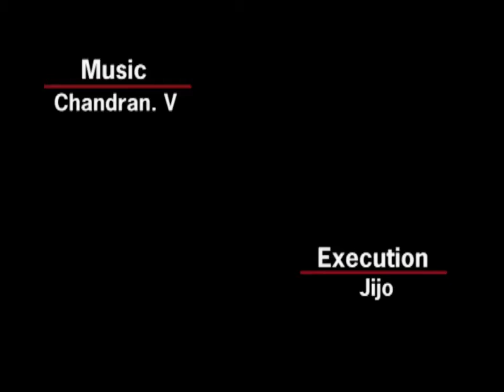Aanungal Illatha Pennungal (Full Version)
Based on the Iranian novella Zenan Bedun Mardan (Women Without Men) by Shahrnush Parsipur, the play text Aanubgal Illatha Pennungal by Rajarajeswari was directed by Sudhi Devayani (aka Sudhi C V) which won her the best director award in the Amateur Drama Competition by Kerala Sangeetha Nataka Akademi. Produced by Nireeksha in 2010, this play featured in ITFOK 2010.